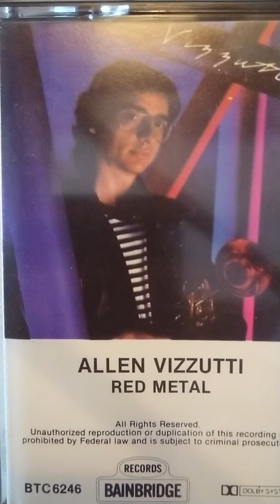Livin for your Love Allen Vizzutti